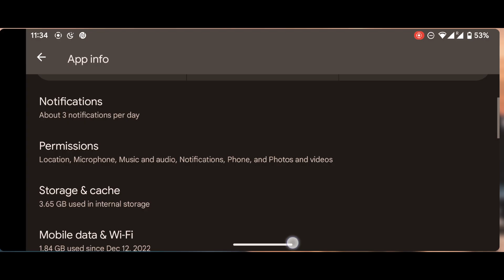RC22 Bowling Bug Resolved After Update | Not Able to Press OK while Bowling Bowling Cursor Issue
RC22 Bowling Bug Resolved After Update | Real Cricket 22 Not Able to Press OK while Bowling Bowling Cursor Issue

About This Video: This is video is From Real Cricket 22 Game. This video talks about Real Cricket 22 update. Thank you so much...

Gadgets I Used for Live Streaming/Video Creation:
Live Streaming Tab
Network Cable
Type C Extension

Preset Code:
Defensive Batsman Shot Map Preset Code:
1bb7da0a-f81f-4b94-acdb-110b0902f29e

Radical Batsman Shot Map Preset Code:
188236c0-4a74-45bc-bed9-95f7fbd57acb

Brute Batsman Shot Map Preset Code:
0cada576-63a2-417d-ab72-2e664c46f6b4

Balanced Batsman Shot Map Preset Code:
ce4eedda-cfd7-433f-af86-a5a7cfe90e3b

Play Yorker in Real Cricket 22
Yorker in Rc22
Tutorial RC22
rC22 gameplay
Real cricket 22 Gameplay
Straight Shot is Rc22
Straight Shot in Real Cricket 22
RC22 Batting Tips
RC22 Batting Tricks
rc22 update
rc 22 update news
real cricket 22 new update gameplay
rc 22 update today
rc 22
rc22 mega update
real cricket 22 new mega update
real cricket 22 new update today
real cricket 22 new update features
rc20 update
cricket 22
real cricket
real cricket 22 big update
real cricket 22 ota update

Video Credit:  @Real Cricket how to play ipl in real cricket 22 how to play ipl in real cricket 22 rc22 mod apk download
how to unlock rcpl auction in real cricket 20
how to unlock rcpl auction in real cricket 22
how to download real cricket 22 in pc
real cricket 22 unlimited coins and tickets